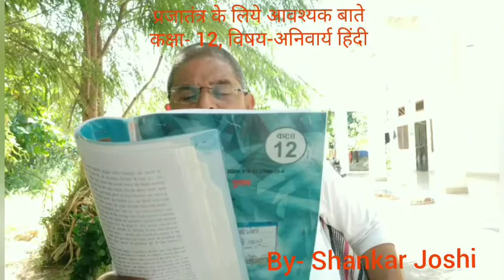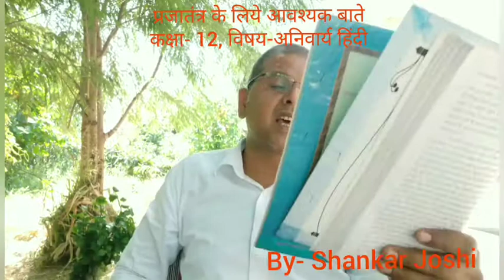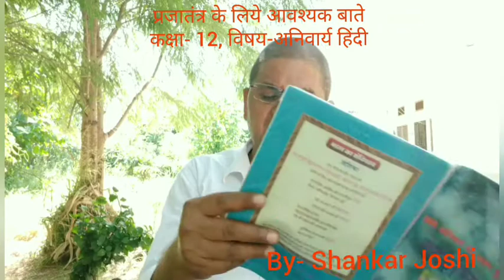प्रजातंत्र के लिए आवश्यक बाते (पार्ट-2), कक्षा-12, विषय-अनिवार्य हिंदी